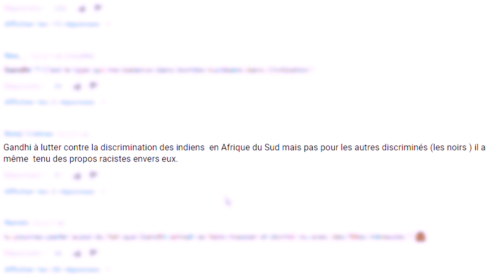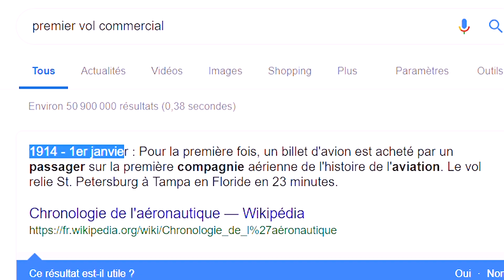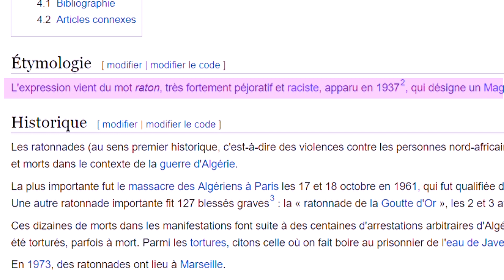Einstein était RACISTE ?! 😱 😱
J'ai vu pas mal d'articles passer sur le racisme supposé d'Albert Einstein, ou de plein d'autres figures des siècles passés.
Du coup la question du jour c'est : est-ce-que tout le monde était raciste avant ?!